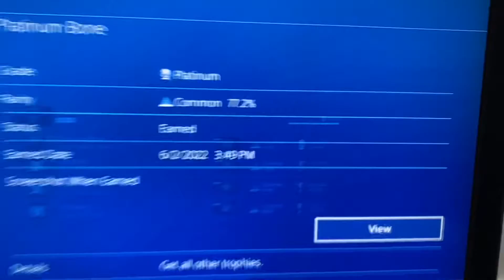PS4 Trophy Hunting 1,129th Platinum(EU) Bone Marrow!